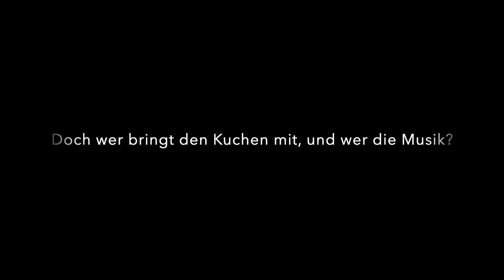7. Klasse Französisch an der LLR